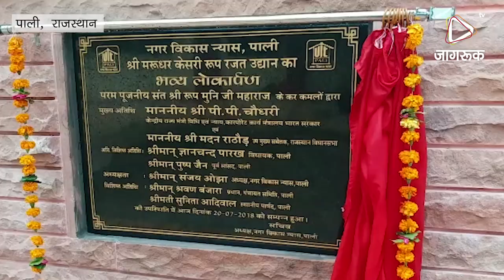JAGRUK TV : पाली । नवनिर्मित श्री मरुधर केसरी रूप रजत उद्यान लोकार्पण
पाली नगर विकास न्यास पाली की ओर से 12 लाख रुपए की लागत से नवनिर्मित श्री मरुधर केसरी रूप रजत उद्यान का शुक्रवार को जैन संत रूप मुनि जी महाराज साहब ने लोकार्पण किया इस मौके पर जनप्रतिनिधि भी मौजूद थे यहां पहुंचने पर नगर विकास न्यास की ओर से अतिथियों का अभिनंदन किया गया ।